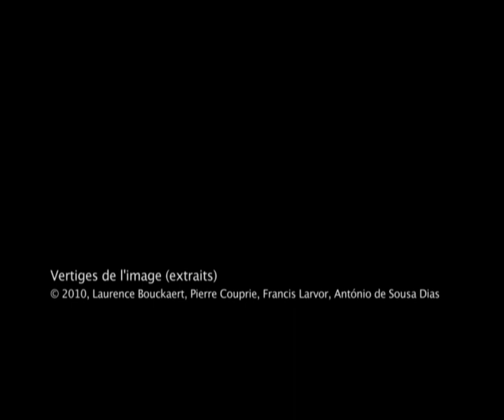Les Phonogenistes + Antonio Sousas Dias - Vertiges de l'image - Demo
This is a Demo Tape from our latest ongoing project, "Vertiges de l'image".

"Vertiges de l'Image" explores the exchanges between image synthesis by Antonio de Sousa Dias and improvised electroacoustic music by Les Phonogénistes (Laurence Bouckaert, Pierre Couprie, Francis Larvour). "Vertiges de l'Image" plays on the interaction between these two domains: sculptures of sound and image involve the listener, welcome listening and seeing to guide the listener in a universe that combines subtlety and complexity. The interaction between the four artists places the composition of image and sound in the centre of the improvisation setup.

Credits:
Image: Antonio de Sousa Dias